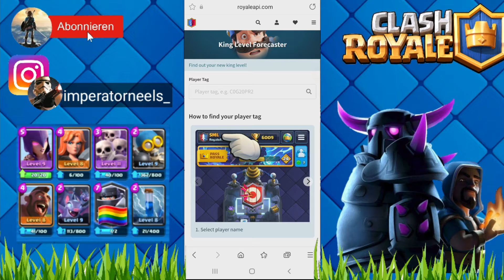1. Truppe Auf MAX (vorm Update) | Clash Royale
Falls ich kb auf YT Streams hab :)